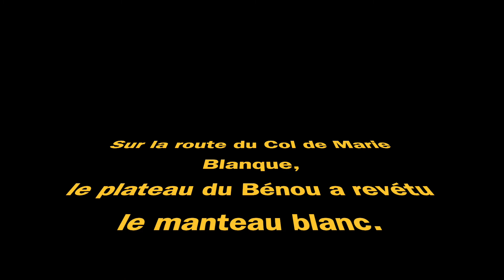Neige au Bénou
Sur la route du Col de Marie Blanque (entre vallée d'Ossau et vallée d'Aspe), le plateau du Bénou sous la pure neige du 9 janvier 2021, offre un terrain de jeu au petit Yorshire qui apprécie ce joli tapis blanc.